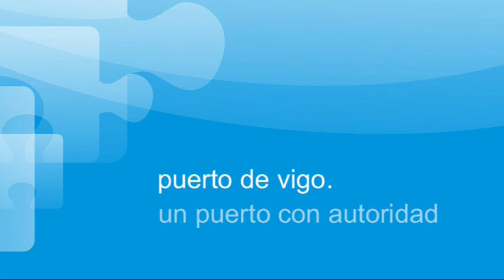Puerto de Vigo. Un puerto con autoridad.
Ignacio López-Chaves es el Presidente del principal puerto de pescado congelado del mundo. El máximo responsable uno de los 10 primeros puertos del Atlántico en tráfico de cruceros. López- Chaves es el presidente del Puerto de Vigo, un puerto con Autoridad. Galiciadiez Televisión da fe de ello.